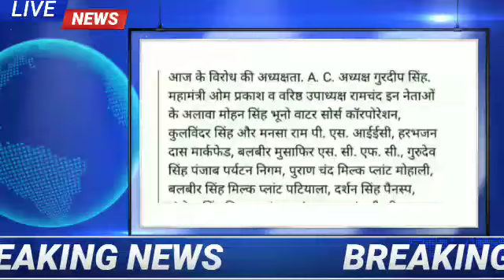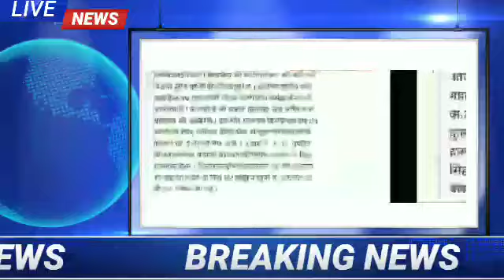eps-95 Pension latest news today good News live update 21 November 2020